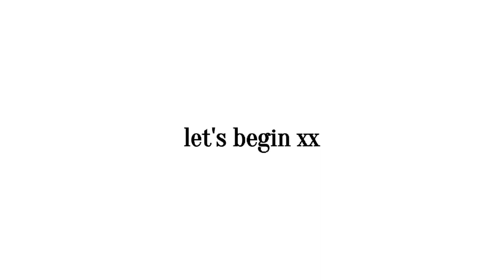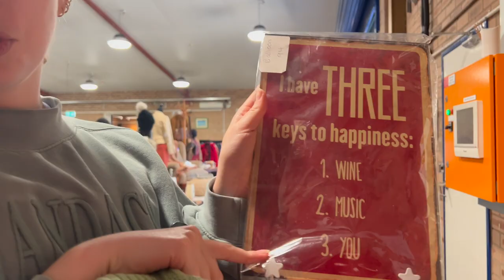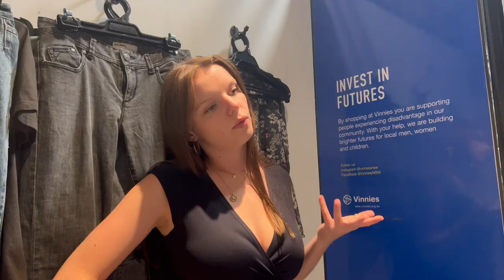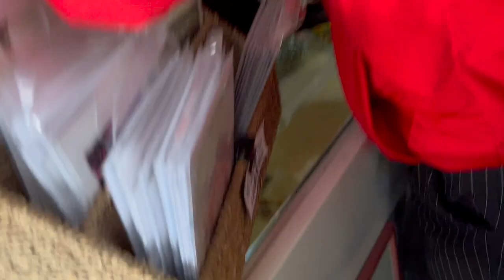Come Thrift With Us! (in Sydney, Australia)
xoxo

✩ 30